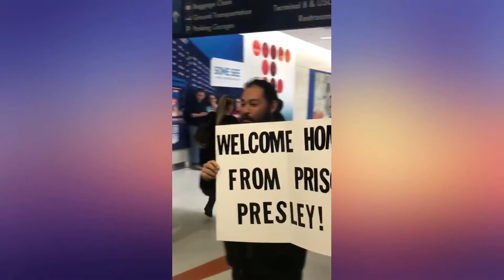Episode 22: Eyebrows on Fleek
On “Effing Priceless”, siblings Bobby and Presley recall their most hilarious and wild stories during recovery. Bobby unexpectedly became ill in December of 2018 and was diagnosed with an unknown blood disorder. After a year of unanswered questions he ended up in liver failure, that is when Presley stepped up to the plate in January 2020 and became his liver donor. Get to know the Prices as they get real, talking about their interests and genuine life experiences. Listen in every week as these seemingly “normal” siblings surprise the hell out of you with their truly priceless adventures.